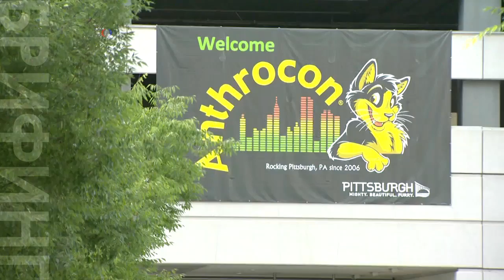Звери в Питтсбурге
В Питтсбурге проходит одно из самых необычных и красочных событий лета – парад пушистиков